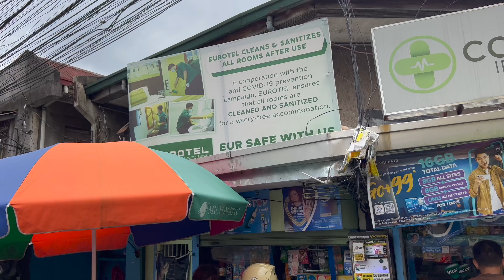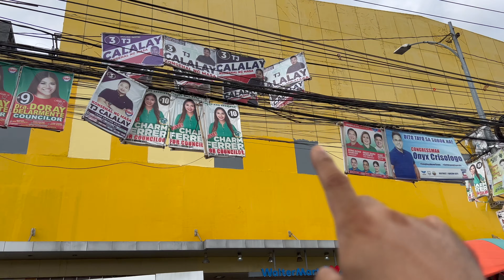MANILA STREET FOOD | SIOMAI SA MUÑOZ | MANILA FOOD HUNT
GRABE ITONG SIOMAI NA PANINDA NILA DITO SA MAY MUNOZ! NAKAKA BENTA NG 80KGS TO 100 KGS EVERYDAY! TALAGANG NAG TRENDING ITO NOONG PANDEMIC AT LALO NG PUMUTOK JANAURAY THIS YEAR!

NAG START SILA SA PWESTO NILA 17 YEARS AGO PA PERO THE PAST COUPLE OF YEARS NAG BOOM TALAGA ANG BUSINESS NILA.

LOCATION: 2 Narig, Project 7, Lungsod Quezon, Kalakhang Maynila